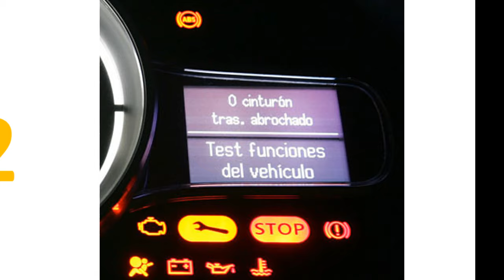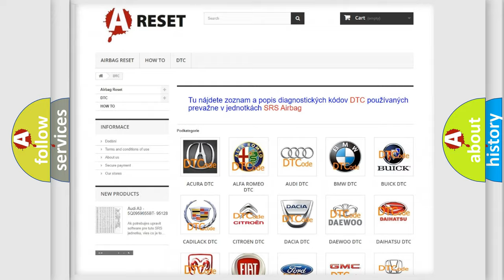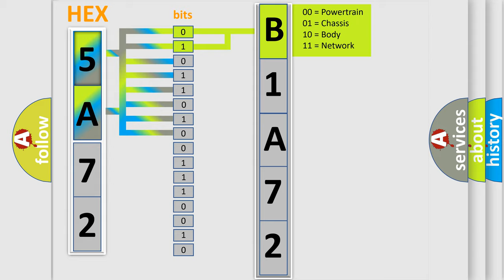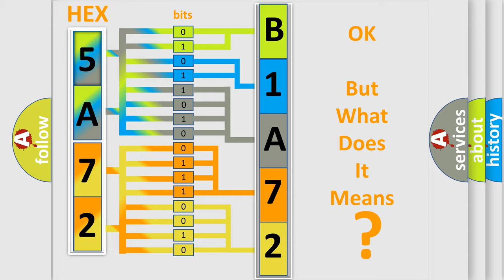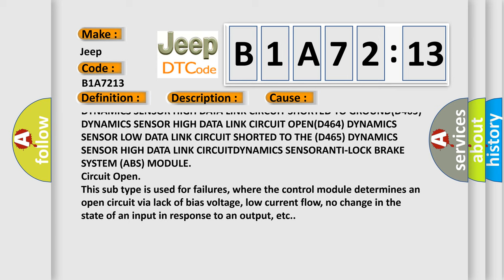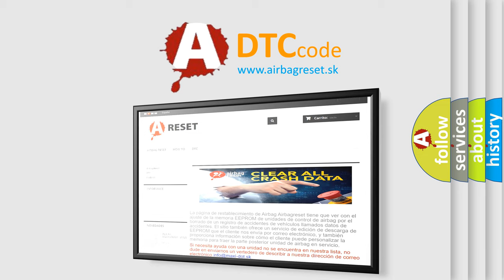DTC Jeep B1A72-13 Short Explanation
Contents:
0:21 Basic DTC analysis according to OBD2 protocol standard.
1:48 Insight into programming
2:58 A diagnostically understandable description of the Diagnostic Trouble Code
3:05 Basic error definition

Make:
Jeep
Code:
B1A72 13
Definition:
ESP CAN C Bus Performance - Bus Off
Description:
One of the CAN messages that is assigned to the basic CAN channel was missed by the CAN driver. This means that the whole system was very slow in responding to the CAN interrupts.
Cause:
Failure Type:
Circuit Open